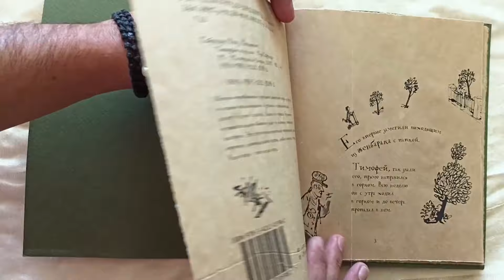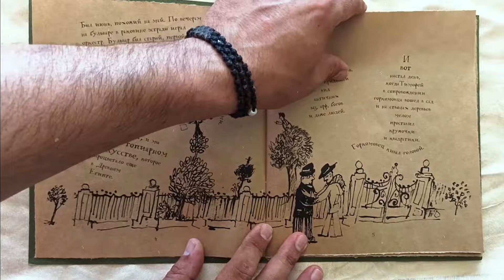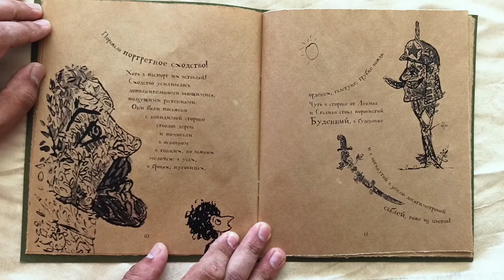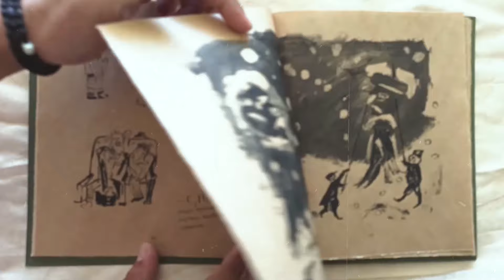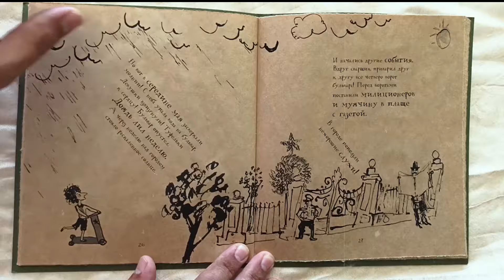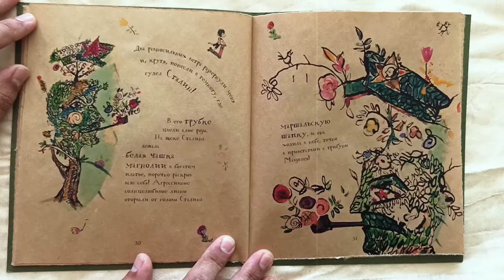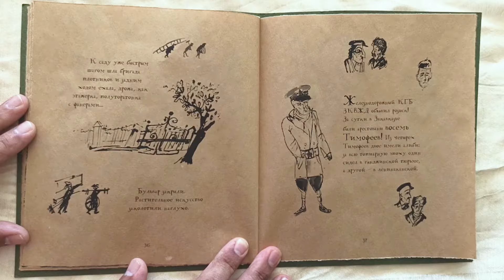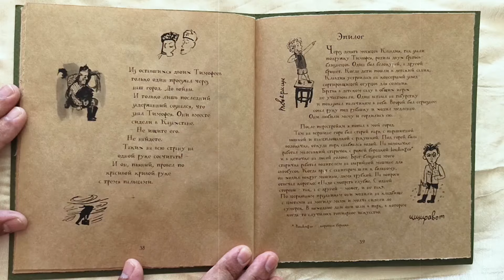КАК ПРИРОДА ПОБЕДИЛА СТАЛИНА И ЛЕНИНА / НЕВЕРОЯТНЫЙ, НО КРАЙНЕ ПРАВДИВЫЙ РАССКАХ РЕЗО ГАБРИАДЗЕ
"Топиарное искусство". Эту историю нам на днях в Тбилиси рассказал старик Резо Габриадзе. Она реально случилась давным-давно в Кутаиси, и Резо бережно сохранил эту историю.
Она такая радостная, такая тёплая, пахнущая цветами и летним парком, что мне захотелось её вам прочитать. В конце концов разве талантливо рассказанной историей и правдой можно кого-нибудь обидеть?..